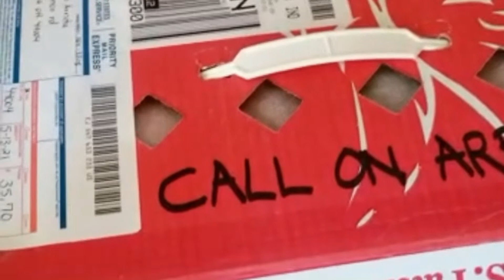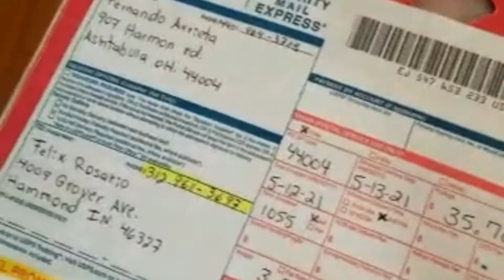Aviario Feryka otro envío de canarios para el estado de Indiana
En este video les muestro otro envío de un par de canarios rojos bronces intensos para el esta de Indiana y llegaron bien los canarios y en 24 horas